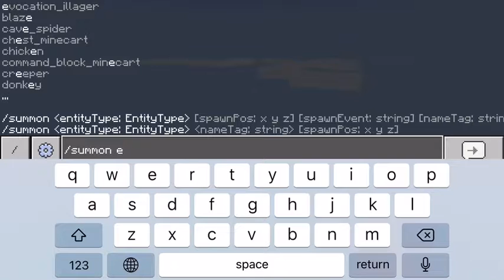Ender Dragon acting weird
Is this like a normal thing or some bug